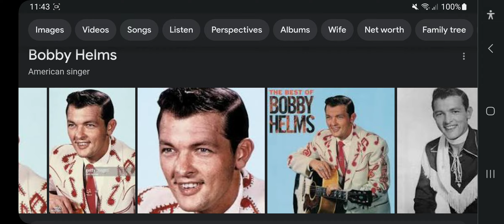27th Anniversary Of Bobby Helms' Death